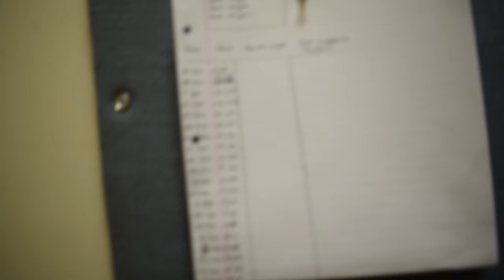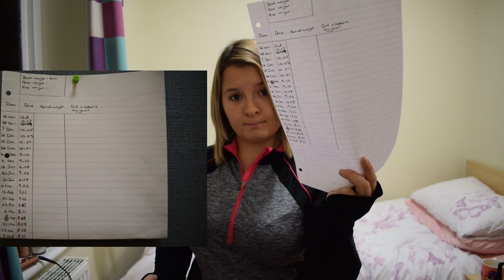Welcome | NEW SERIES | My Journey To A Healthy Weight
In this video I talk about what this series is going to be about. You also find out why I decided upon the idea to make a new series, especially this one.
I did NOT take inspiration from any other YouTubers, this was my idea alone to help me with my own weight.
About this new series
I want to lose weight and have done for a long time now. I haven't had the will power to do so. For this reason I recently thought 'Hey, why don't I do weekly/fortnightly vlog updates about my weight loss' and felt I could use that as an incentive to work hard at it. It also acts as a diary to help me track my progress and think about what I am doing right/wrong.
About the channel:
EverythingApril is a YouTube channel created by me, April. A mixture of things get uploaded to the channel from seasonal DIY's to life hacks and from beauty videos to pranks there is literally every kind of video you could ask for.
Want a specific type of video uploaded? Just leave it down in the comment section of any of my videos and I'll make sure to do it if appropriate.
I upload a daily vlog everyday and the odd extra video here and there that I call "main content videos". You can find my favourite videos and my most popular videos in "Playlists".
At certain milestones I will do special videos:
You can help me reach these milestones by sharing my videos to social media sites (eg. Facebook & Twitter) and also telling your friends about the channel!
Mini FAQ:
Q1. How old are you?
     A1. I am 18 Years Old
Q2. What do you use to film?
     A2. I use my iPhone 6 to film my daily vlogs as I cannot afford a vlogging camera and it is more portable than my DSLR. For my main videos I film using my Nikon D3300 which is a DSLR camera.
Q3. What do you use to edit your videos?
     A3. For my daily vlogs I edit using iMovie on my phone and for main content videos I use MAGIX Movie Edit Pro 2016.
Q4. Do you have any pets?
     A4. Yes, I have a dog called Lucy. She's a Cocker Spaniel.
Q5. Do you have any mental health problems yourself?
     A5. No, but I do have high functioning Aspergers Syndrome which is a form on Autism (a brain developmental problem, often misunderstood to be a mental health problem).
Q6. Do you enjoy YouTube?
     A6. Yes, I love it. I honestly couldn't ask for a better hobby.
Q7. What are you studying at university?
     A7. I study Media and Screen Studies which is mainly analysis of films and their evolution.
Q8. What is your favourite drink?
     A8. Tea & Passoa in that order (not together though).